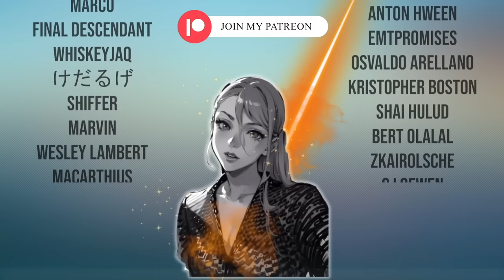I'M IN LOVE! ❤️‍🔥 Jujutsu Kaisen 0 Movie REACTION + REVIEW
It would really help me grow and I would love to have you join my anime community!